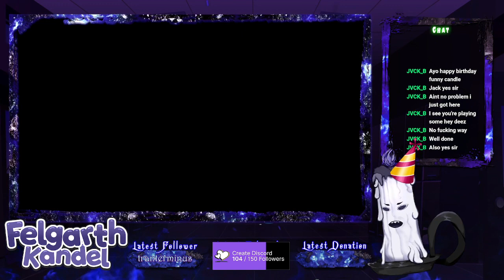Felgarth Hades and PoE VOD